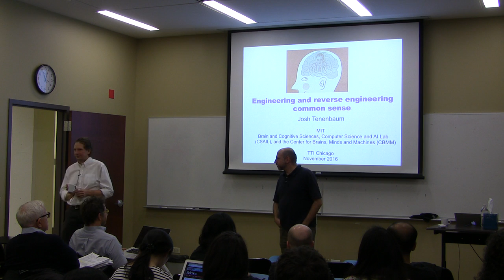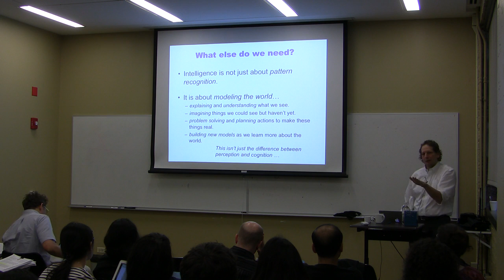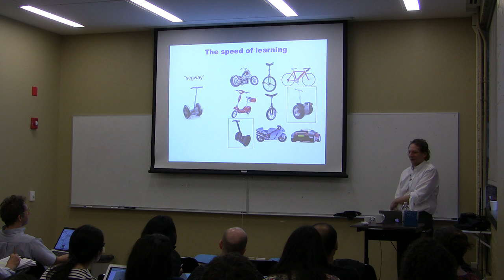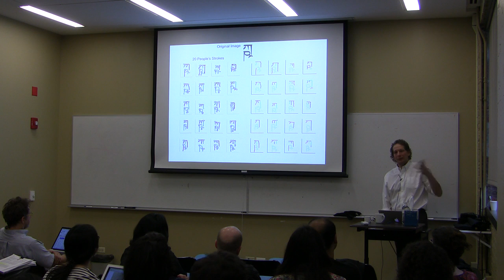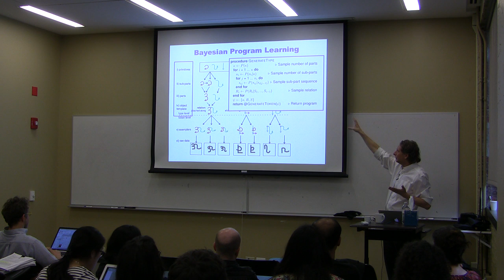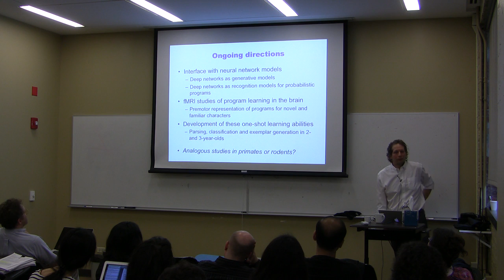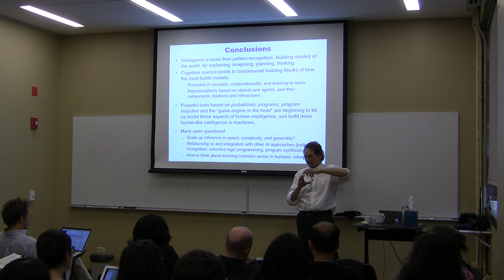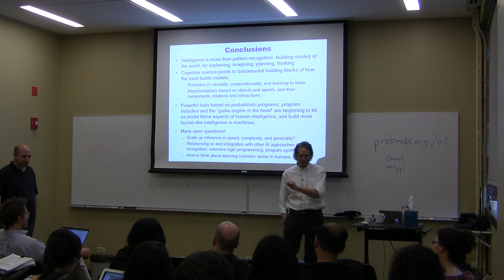TTIC Distinguished Lecture Series - Josh Tenenbaum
Title: Engineering and reverse-engineering common sense

Abstract: Many recent successes in computer vision, machine learning and other areas of artificial intelligence have been driven by methods for sophisticated pattern recognition, such as deep neural networks. But human intelligence is more than just pattern recognition. In particular, it depends on a suite of commonsense capacities for modeling the world: for explaining and understanding what we see, imagining things we could see but haven’t yet, solving problems and planning actions to make these things real, and building new models as we learn more about the world. I will talk about how we are beginning to capture these distinctively human capacities in computational models using the tools of probabilistic programs and program induction, embedded in a Bayesian framework for inference from data. These models help to explain how humans can perceive rich three-dimensional structure in visual scenes and objects, perceive and predict objects' motion based on their intrinsic physical characteristics, and learn new visual object concepts from just one or a few examples.